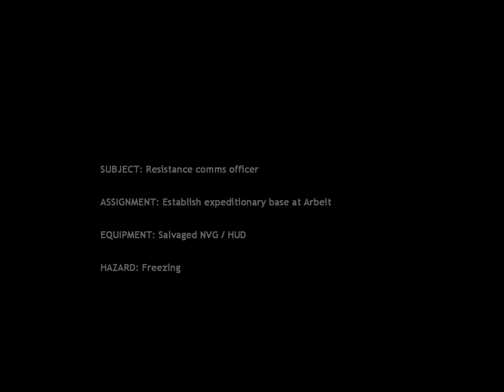Entropy : Zero 2: Cold Signal Walkthrough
Description: Play as a rebel communications officer establishing the expedition to Arbeit.                                                                                              Map author: 1upD.                                                                                                                                                                                                                                                                                                                                                                                                          Custom animations: RatSayingWhoosh.                                                                                                                                                                                                                                                                                                           Date Released: 10 September 2022 Link mod You can play that map, in bonus maps in main menu and select Cold Signal.                                                                                                                                                                                                                Discord: inametrolltube (Old iName TrollTube#7681) Steam Profile